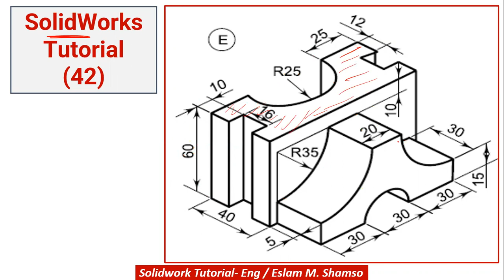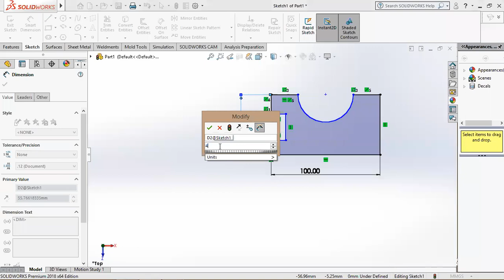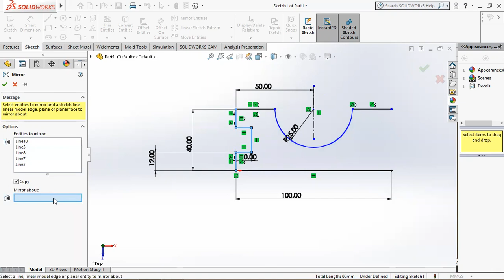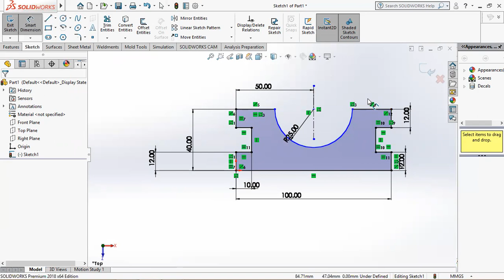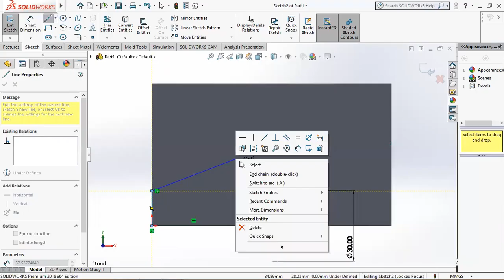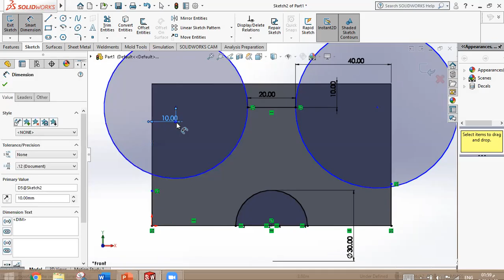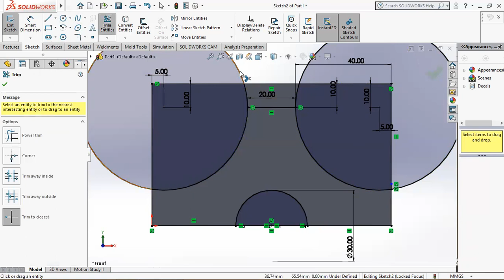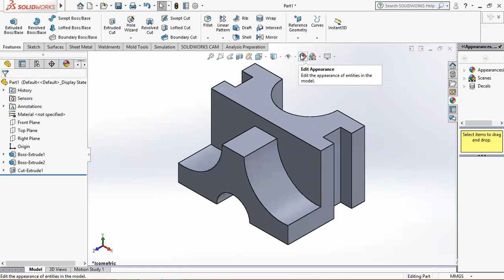SolidWorks Tutorial (42) - تمارين علي برنامج السولدوركس بالعربي